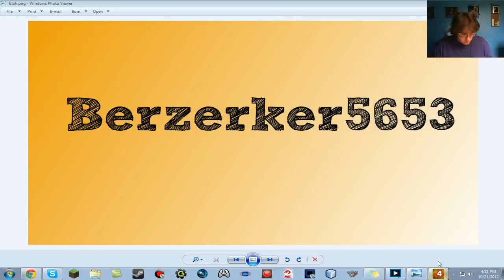Halloween Livestream!!! Left 4 Dead 2 - 6 / 11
We Be Playing Some Left 4 Dead 2!!!